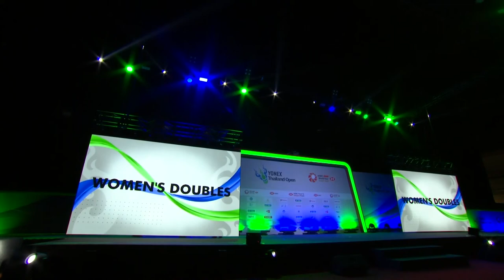YONEX Thailand Open | Day 5: Kititharakul/Prajongjai (THA) [7] vs. Kim/Kong (KOR) [4]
Women's Doubles | Semifinals
Kititharakul/Prajongjai (THA) [7] vs. Kim/Kong (KOR) [4]